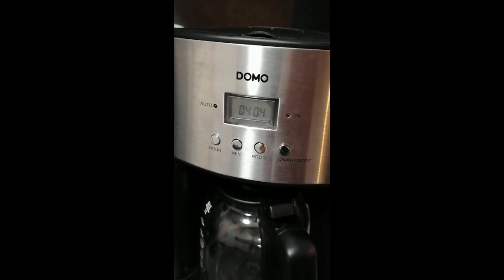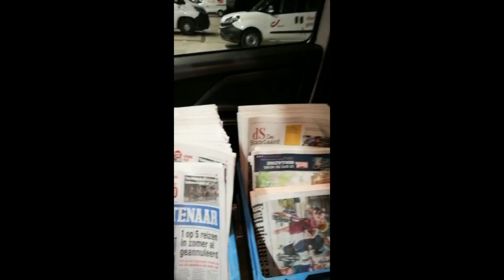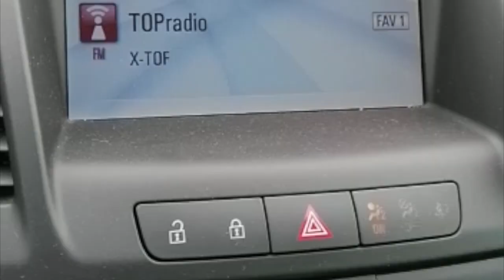A day in the life of Bart Pieters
Bart Pieters is known as a real team player. He will always help out when needed. He is a real added value to the team! He works full time at the postal service Bpost. He lives in Overmere together with his cat Boni. We're very lucky to have him in the team!